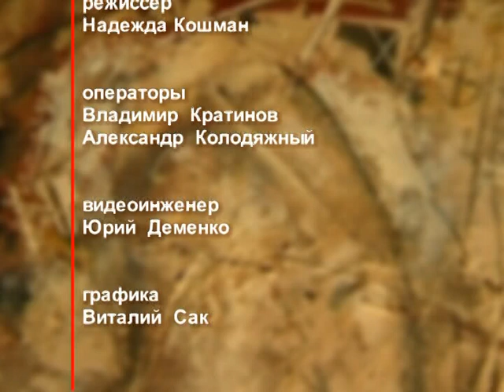День ангела 5 ноября – День святителя Игнатия Константинопольского – отец Андрей Ткачёв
5 ноября именины празднуют Ефросиния, Александр, Владимир, Игнат, Максим, Николай. В этот день церковь почитает память святителя Игнатия Константинопольского, Чудотворца.

Распространи это видео!